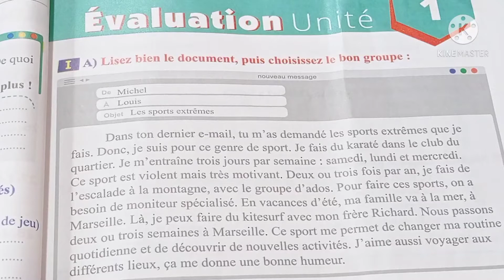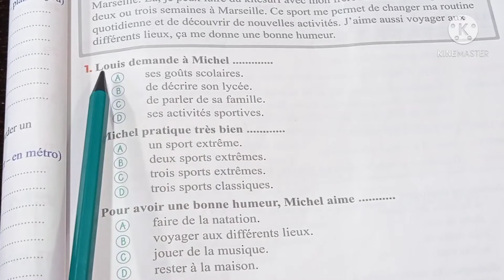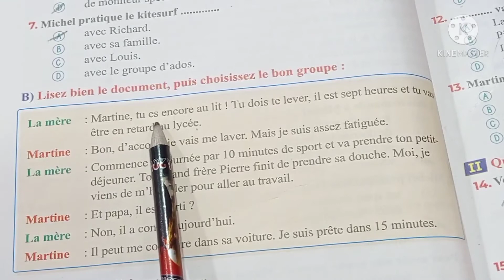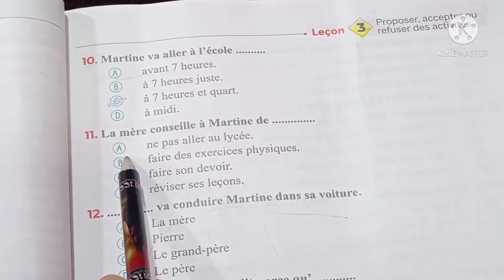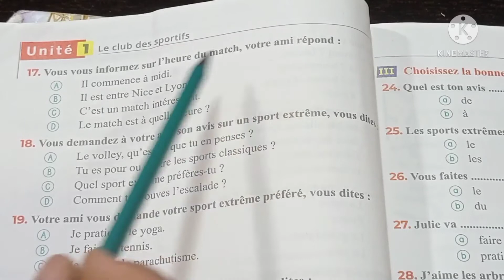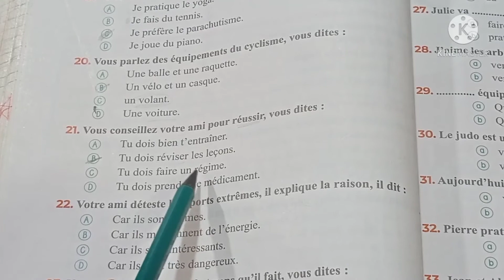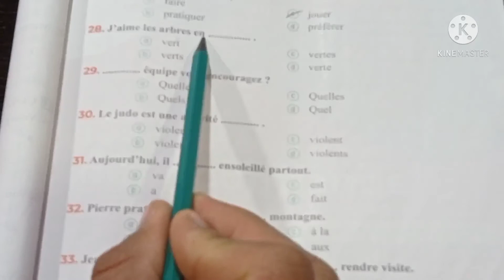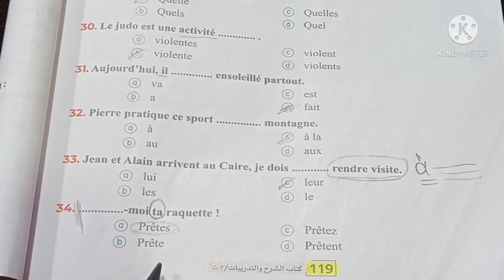امتحان على الوحدة الأولى الصف الثالث الثانوي كتاب merci سنة 2020 / 2021